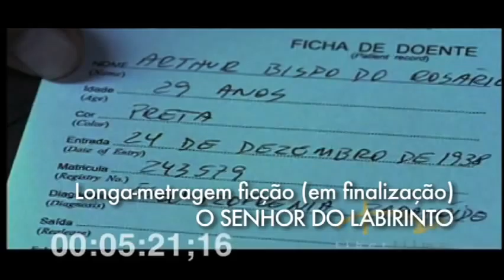PORTFOLIO DE DIREÇÃO GERALDO MOTTA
Rolo de direção audiovisual com alguns trabalhos do diretor Geraldo Motta.